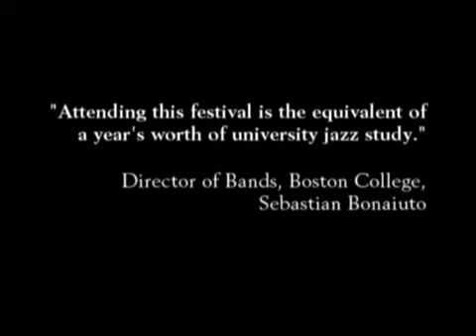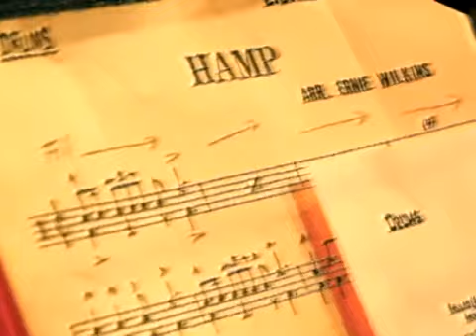Play Your Part